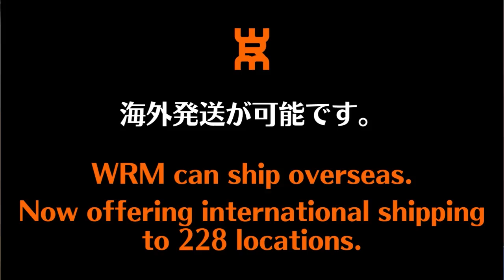必殺！ロングに見える短い横下回転サーブ｜松田尚樹コーチ[プラタク]【卓球知恵袋】最も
戦型：右シェイクドライブ型
エリートアカデミー→駒澤大学→プラタク

[主な戦績]
香港ジュニアサーキット ダブルス優勝
数々の国際大会に出場
関東学生1部 敢闘賞と優秀選手賞

00:00 オープニング
01:06 グリップ
01:56 バウンド位置
03:15 打球位置
04:21 勢い
05:21 練習法